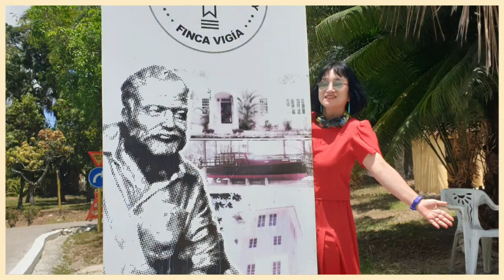남미편 world travel sketch south america